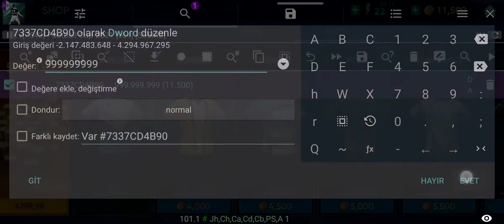Footbal cup 2021 hile